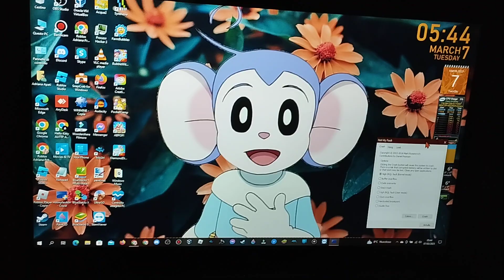Has BSOD #1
8 Gb De Disco Duro 225